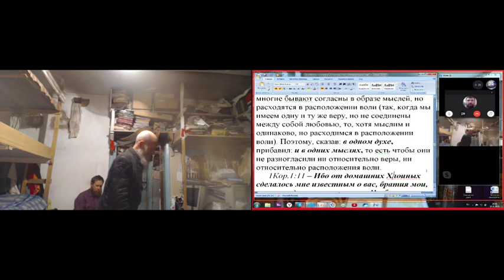Занятие по святой Библии. 1Кор. 2 гл. 15. 01. 2020